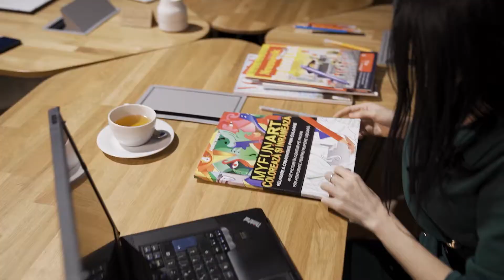MYFUNART Coloreaza si Inrameaza Spot Scurt RO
RELAXARE SI CREATIVITATE PRIN CULOARE Carte de colorat pentru adulti  ;

BENEFICIILE Coloratului:
- Prin colorat de reconectezi cu starea din copilarie si asta iti ofera niveluri noi de energie, pofta de viata si curiozitate.
- Prin colorat iti relaxezi centrul fricii din creier, amigdala, si capeti o stare de calm care te ajuta sa te centrezi si sa ai incredere in tine.
- Evadezi din stresul cotidian sau momentele tensionate de la birou sau dinaintea unei sedinte si te reincarci cu energie pozitiva. Poti astfel sa privesti o situatie din unghiuri diferite si astfel ai idei noi de pus in aplicare.
- Te-ai saturat de citit carti, privit la TV sau frunzarit pe social media? Coloreaza aceasta carte ca un hobby seara sau in weekend.
- Pentru a colora e nevoie sa iti folosesti emisfera logica pentru a ramane in chenar si emisfera creativa pentru a alege si amesteca culorile intr-un mod unic.

IN PLUS:
- Dupa ce termini de colorat o pagina o pti detasa usor datorita microferporului si o poti inrama creandu-ti mica ta galerie acasa sau la birou.
- Postezi pe Social Media ce tablouri ai realizat si castigi Likeuiri si apreciere:
RELAXATION AND CREATIVITY THROUGH COLOR Coloring book for adults;

BENEFITS of coloring:
- By coloring you reconnect with the state of childhood and this gives you new levels of energy, zest for life and curiosity.
- By coloring you relax the center of fear in your brain, the amygdala, and you get a state of calm that helps you center and trust yourself.
- You escape from everyday stress or tense moments at the office or before a meeting and recharge with positive energy. You can thus look at a situation from different angles and thus have new ideas to implement.
- Are you tired of reading books, watching TV or scrolling through social media? Color this book as a hobby in the evening or on the weekend.
- To color you need to use your logical hemisphere to stay within the framework and your creative hemisphere to choose and mix colors in a unique way.

FURTHERMORE:
- After you finish coloring a page, you can easily detach it thanks to the microferpor and you can frame it, creating your own little gallery at home or at the office.
- Post on Social Media what paintings you have made and earn Likes and appreciation: